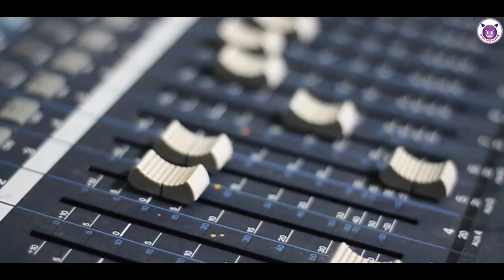O Mahi Re || Official Video || Suresh Bharti || Letest Hindi Video Song || Devil Music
😈 DEVIL MUSIC RECORDS Presents

🎶 OH MAHI RE😍🔥

🎤Singer : SURESH BHARTI

🔊Recorded at :
DEVIL MUSIC RECORDS
Jachhani, Bhuntar (Kullu)
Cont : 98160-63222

🎬Post Edit : Monalsu creation

All Rights Are Reserved with Devil Music and Team. If Any One Found the Reuploading Of Song / Contect Will be Lable For Copy Ritght Claim
*All the songs in this album have been sung by PRITAM CHAND and written & Composed by PRITAM CHAND And DEV NEGI.
MANDIYE has been recorded and composed by our Devil Music Studio.
Without our permission, no one should sing and copy our file. Thank you*

Enjoy and Sty Connected With Us.

                  Contact Devil Music Records Team
                    Call Me Dev Negi - 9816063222

Lyrics Audio

All Himachali Dj Songs In A Collection

उम्मीद है, की आपको हमारे सोंग्स वीडियो पसंद आते होंगे। कॉन्टेंट के लास्ट में आपका सुझाव जरूर दे। अगर वीडियो ऑडियो पसन्द आये तो लाइक करें और पसन्द न आये तो डिसलीक़ करे और कमेंट में बताये की आपको कॉन्टेंट (पसंद या नापसंद) क्यों आया ताकि हम आगे भी और बेहतर काम कर  सके। आपकी राय हमारे लिए बहुत महतत्वपूर्ण है। धन्यवाद जी